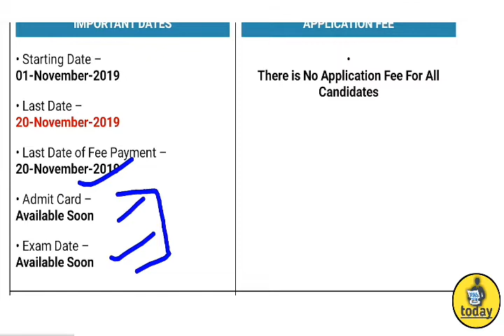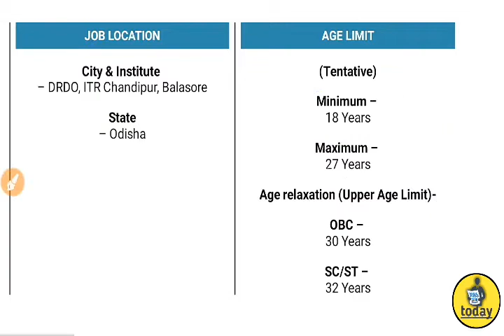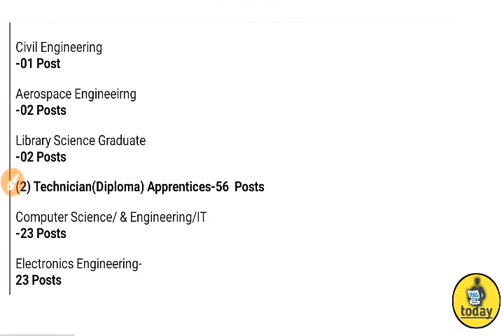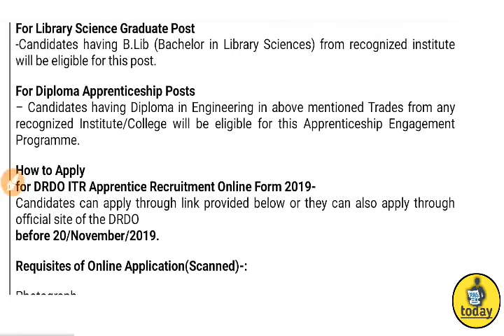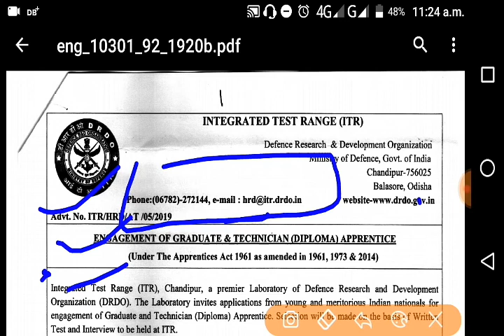DRDO ITR Apprentice Recruitment 2019 | Exam fee - free | Online form 2019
Hlo friends,

Daily current affairs every morning 5:00-AM

About post:-DRDO ITR Apprentice Recruitment 2019
(Defence Research and Development Organization)
Post Name – ITR Apprentice
IMPORTANT DATES
• Starting Date –
01-November-2019

• Last Date –
20-November-2019

• Last Date of Fee Payment –
20-November-2019

• Admit Card –
Available Soon

• Exam Date –
Available Soon

APPLICATION FEE
There is No Application Fee For All Candidates
JOB LOCATION
City & Institute
– DRDO, ITR Chandipur, Balasore

 State
– Odisha

AGE LIMIT
(Tentative)

Minimum –
18 Years

Maximum –
27 Years

OBC –
30 Years

SC/ST –
32 Years

PWD –
37 Years